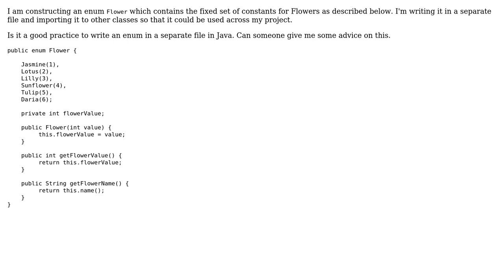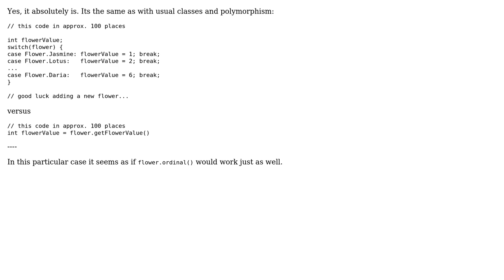Software Engineering: Is it a good practice to write an enum as a class file in java?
With thanks & praise to God, and with thanks to the many people who have made this project possible! | Content (except music & images) licensed under CC BY-SA | Music | Images & others | With thanks to user Tom Taylor user marstato and the Stack Exchange Network Trademarks are property of their respective owners. You are responsible for your own actions.